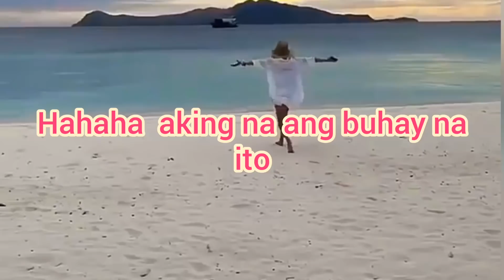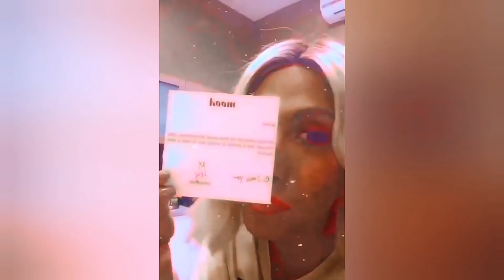Vice and Ion magkasama sa vacation ViceandIonmagkasamasavacation#